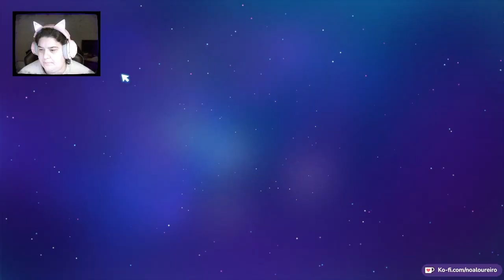[Disney Dreamlight Valley] Hace tanto que no juego... 2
Sinceramente, hace tanto que tenía estos clips en premiere que ya no sé ni en que punto del juego está.